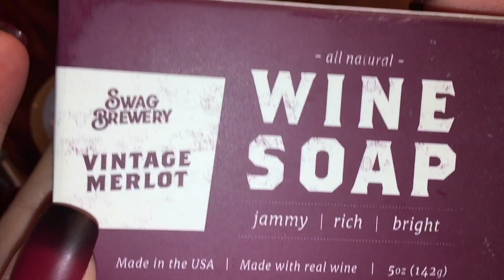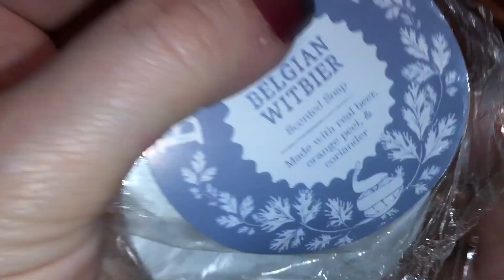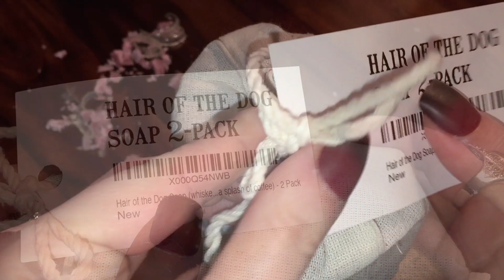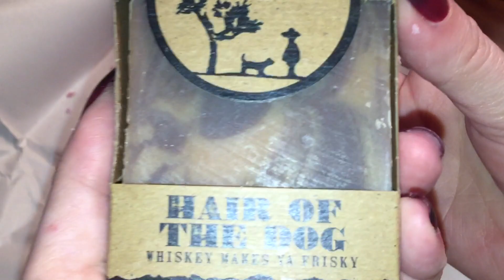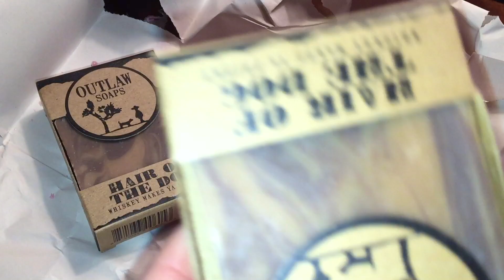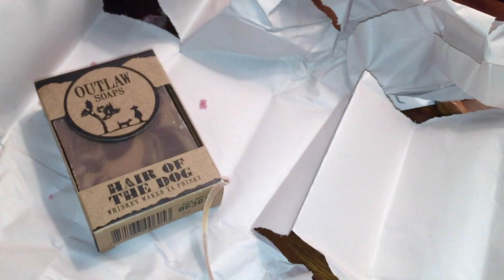ASMR Soap TGIF! - Opening and Carving Novelty Soaps - NO TALKING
It's time to chill and get your ... SOAP ON for some good, clean fun (literally!).

-THE SCENT-
Beyond being interesting for their novelty, these soaps are also delicious smelling! The Wine Soap smells less like a wino and more like sweet grape juice. The Beer Soap is less brewery and more citrus-y. And, the "mystery" soap is woodsy with a slightly fermented finishing note.

-THE FEEL-
The Wine Soap is hard, smooth -- VERY SMOOTH, almost like porcelain.
The Beer Soap is very soft and even a little wet feeling; it lathers well.
The "mystery" Soap is somewhere in between the previous two for texture, and it doesn't leave residue on the skin.